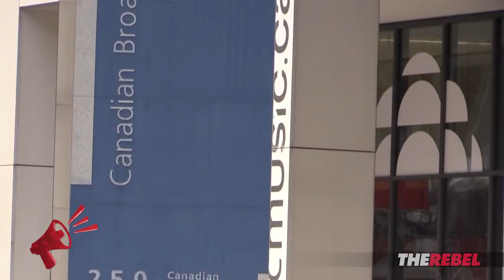Brad Trost: Time to privatize CBC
Conservative Party leadership candidate makes his case for privatizing the CBC to Ezra Levant of TheRebel.media: